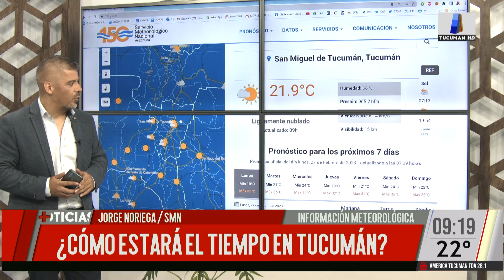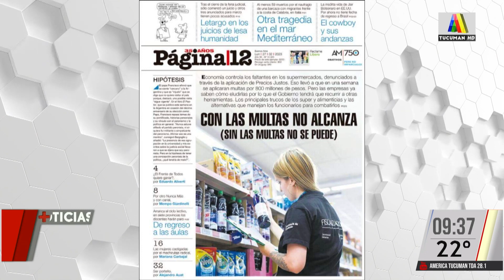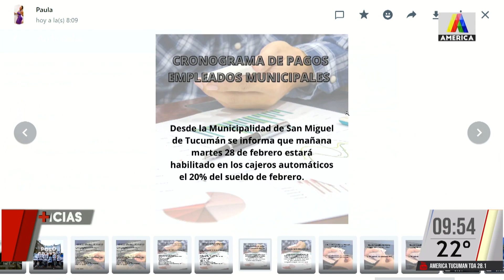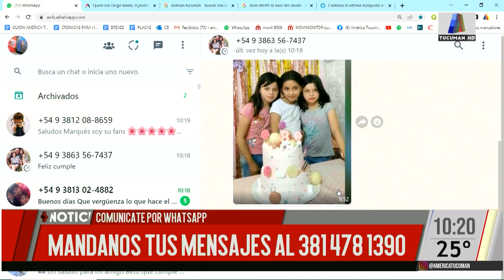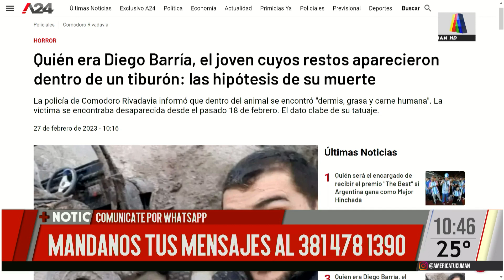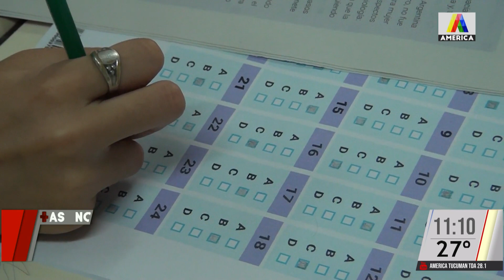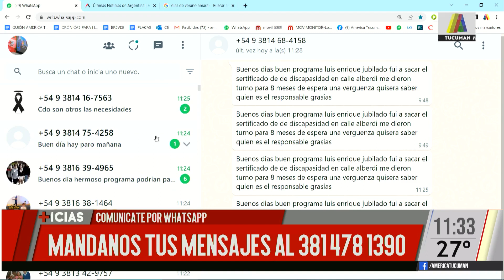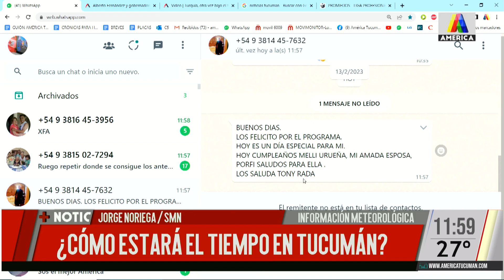MÁS NOTICIAS 27/02/2023 - PROGRAMA COMPLETO 🔴🔘